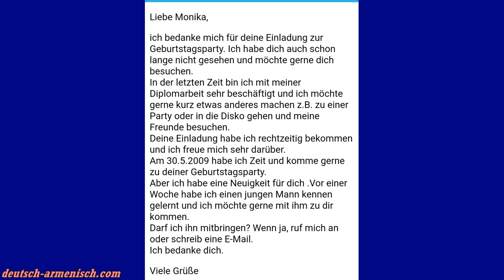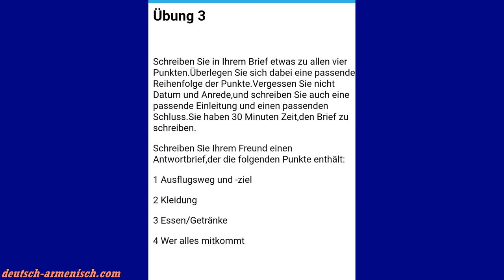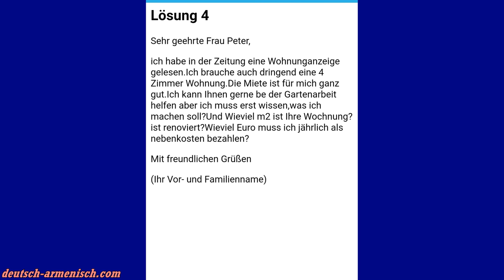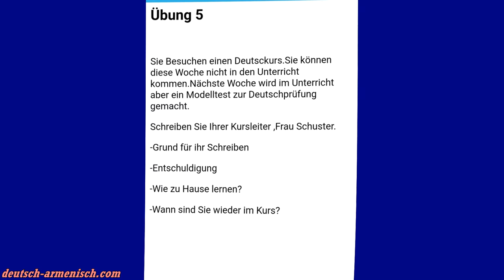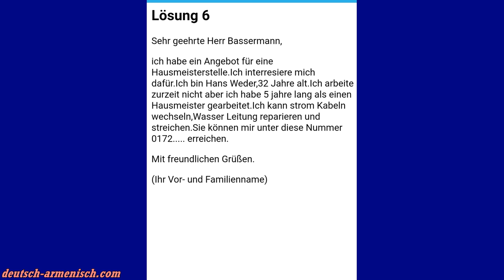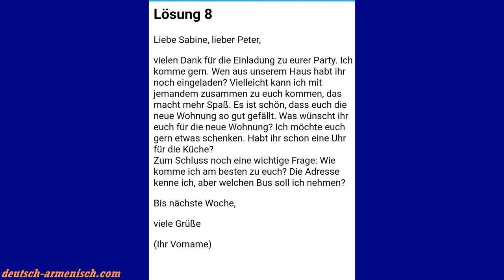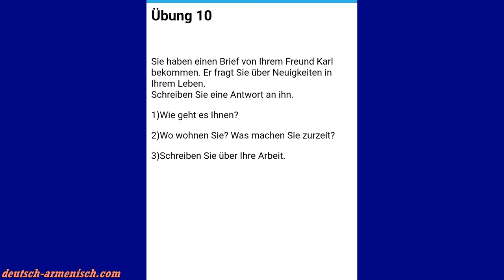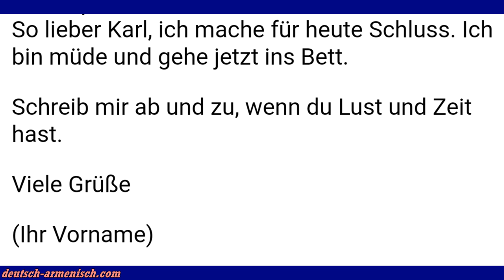brief schreiben b1 übungen, How to Write a letter in German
brief schreiben a1 übungen

How to Write a letter in German, немецкие писмы для а1, Գերմաներեն նամակներ ա1 մակարդակի համար

b1 prüfung brief schreiben pdf

brief schreiben b1 pdf

schriftlicher ausdruck brief b1